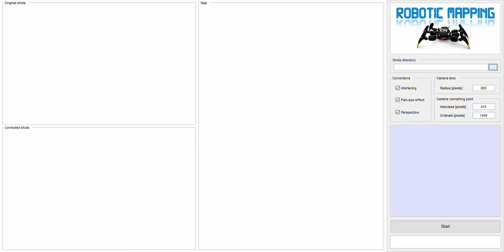Robotic mapping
Robotic mapping on the basis of CCD camera shots with MATLAB.